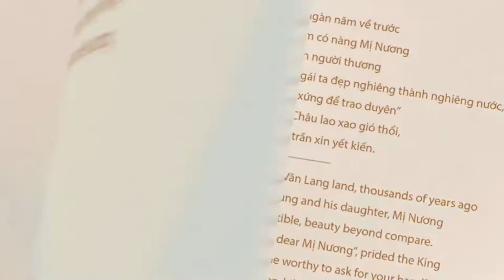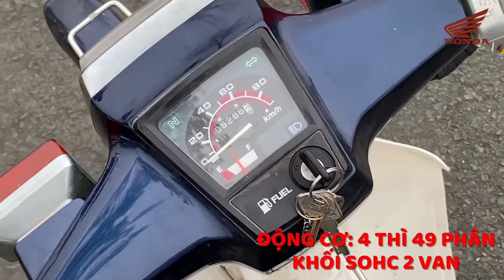MKT 304 FPTU Hola Lecture: Tran Vi Anh